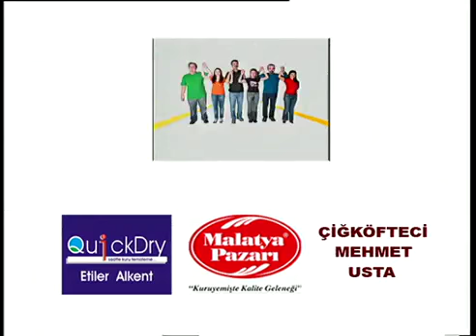Anında Görüntü Show 46. Bölüm Tek Parça - YAVUZ SEÇKİN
Anında Görüntü Show'un konuğu Yavuz Seçkin, tek parça izleyebilirsiniz.

Seyirci ile sahne arasındaki sınırı kaldırıp atan, bol eğlenceli oyunların yer aldığı Anında Görüntü Show, izleyiciyi oyuna dahil ederek eğlendirmeye devam ediyor.

Mahşer-i Cümbüş tiyaro grubunun, seyirci onları nasıl yönlendirise, anında oynadıkları tiyatro devam ediyor.

Osmantan Erkır'ın hakemliğinde Mahşer-i Cümbüş tiyaro grubu, hiçbir özel dekor veya kostüm kullanmadan oynadıkları oyunu seyirci onları nasıl yönlendiriyorsa ona göre, anında değiştirerek oynuyorlar ve ortaya müthiş bir komedi çıkıyor. Üstelik oyuncular arasında her hafta farklı ünlüler yer alıyor.

Medeni Haller Dizi İçin; goo.gl/3ec3U7

Gülşen Abi Dizisi için: goo.gl/Vjynuz

Filmlerimiz için: goo.gl/HpN1fX

Kim 500 Bin İster ; goo.gl/8xMc8o